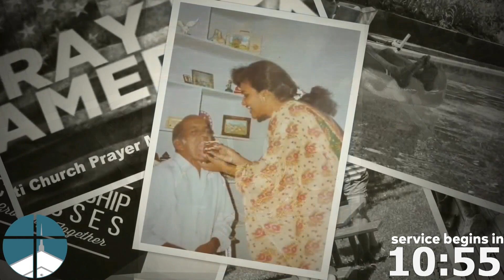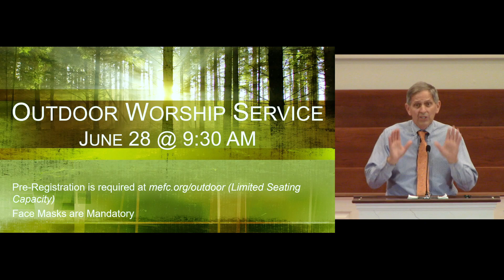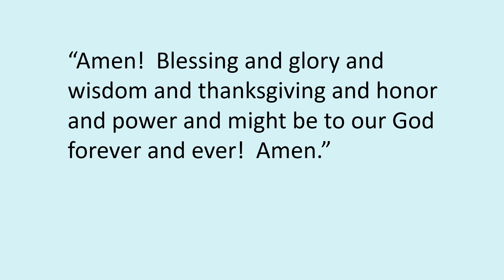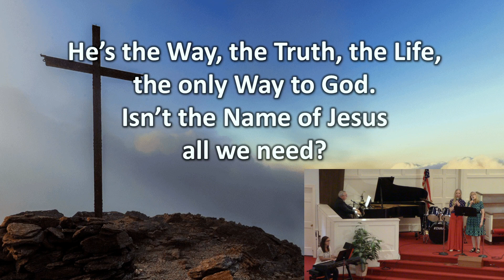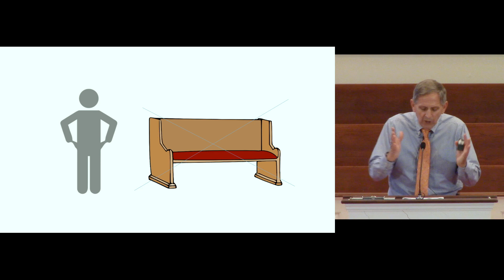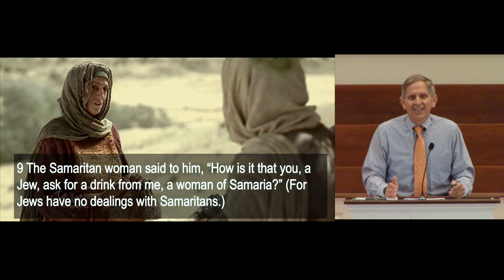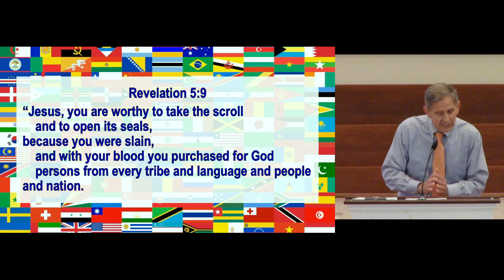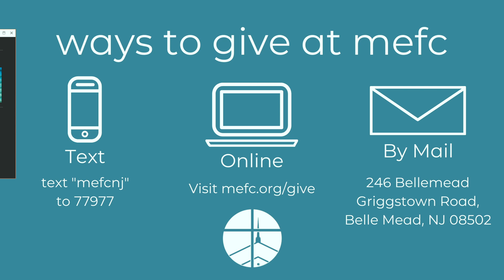MEFC Worship Service | June 21, 2020 | Father's Day | The Idol of Elitism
Pastor Brian Cooper

Worship Songs:
"All Hail the Power of Jesus' Name"
"Isn't the Name?"1
"Jesus Lord To Me"

Message: "The Idol of Elitism and the Sin of Partiality"
Pastor Brian Cooper
Passage: James 2:1-4